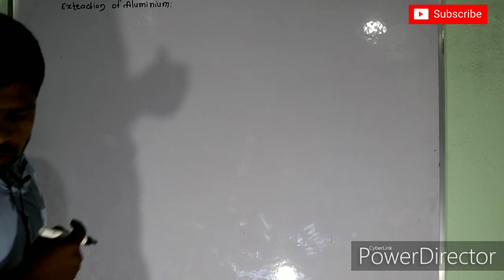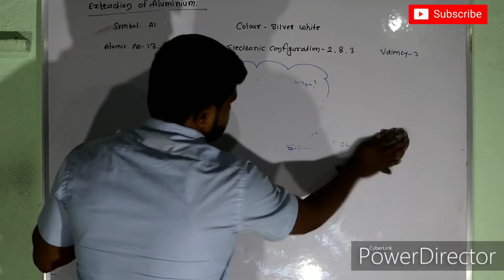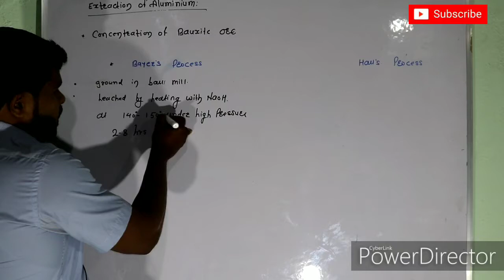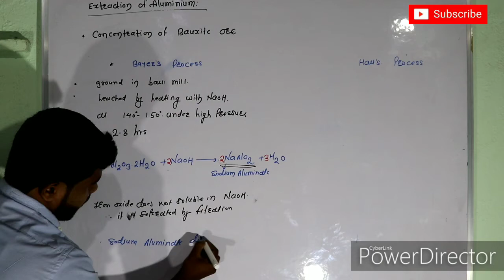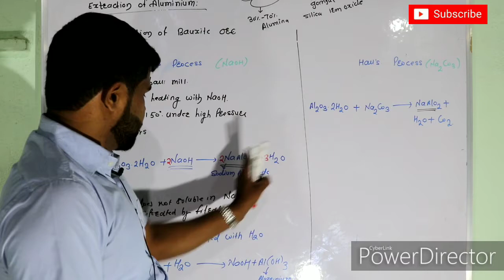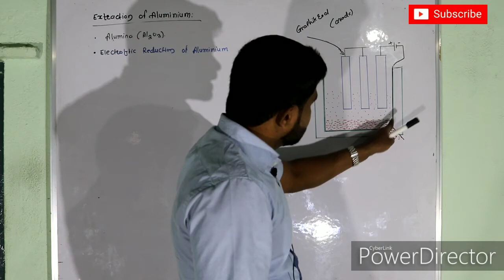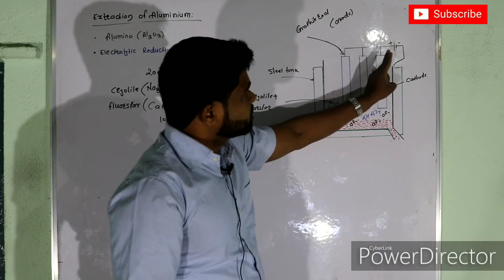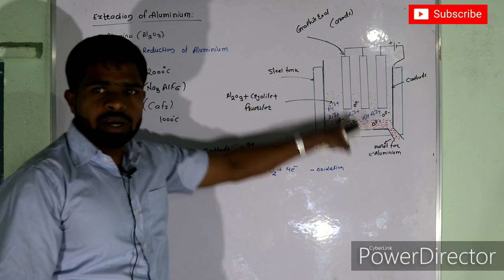Extraction of aluminium Metallurgy class X Maharashtra board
In this video we will learn extraction of aluminium